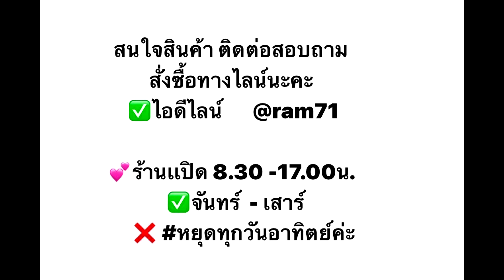สีดำ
ติดตั้งขาตั้งกระบอกเหลี่ยม สีดำ
🥰ขอบคุณที่ไว้วางใจมาใช้บริการค่ะ🥰
ตะแกรงct125ปรุ่งเรืองการช่าง ราม71
ขาตั้งกระบอกปรุ่งเรืองการช่าง ราม71